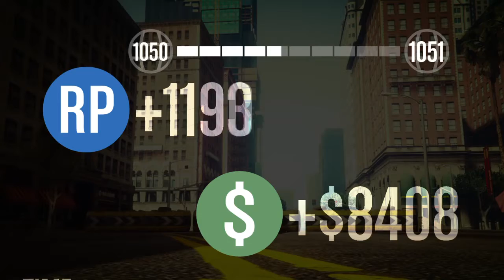GTA online - Rehash! 2